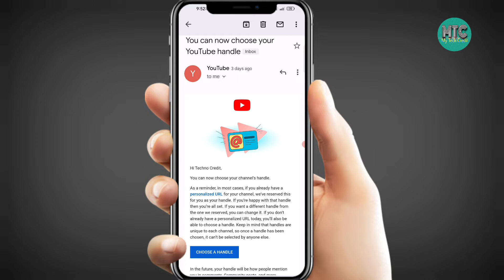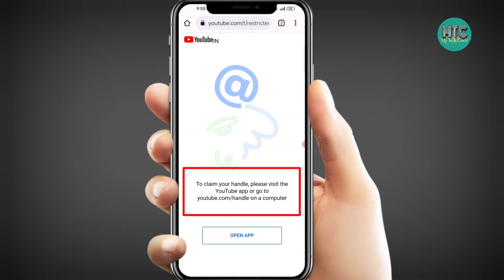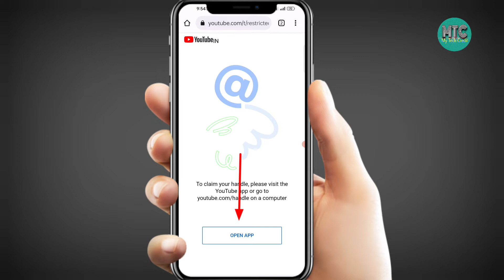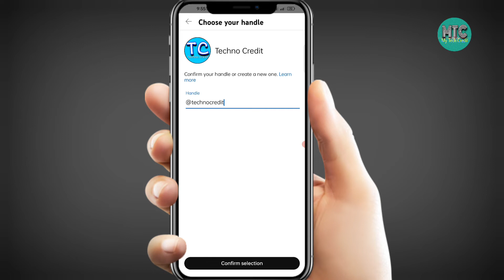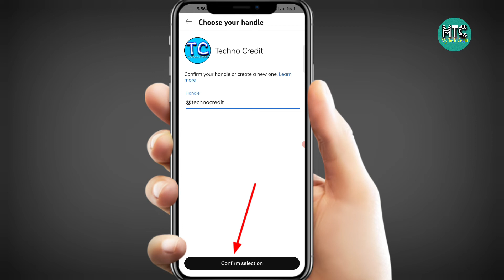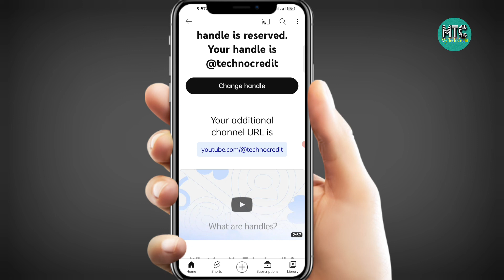Youtube handle kaise banaye | Youtube handle email id nhi aaya | youtube handle banaen,choose handle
Hello,
doston is video me mene aap ko bataya hai Youtube handle kaise choose kare | Youtube handle kaise banaye | Youtube handle kaise banaye | Youtube handle email nhi aaya, youtube handle yt studio, choose handle,  How to make youtube handle, handle | You can now choose your YouTube handle | How to create youtube handle, Youtube Handle Launch, kaise milega youtube handle, Youtube handle kya hai, youtube handle email, or bhi bahut sari details aap logon ke sath share ki hai yani ki is video me complete process bataya gaya hai video pasand aaye to video ko like and share jarur kare Thanks...

Your Queries 👇...

youtube handle email nhi aaya kya kare
you can now choose your youtube handle
choose handle
youtube handles kya hota hai
you can choose youtube handles
youtube ka handle kaise choose kare
Youtube new handles
youtube handle yt studio
yt studio handle choose now
youtube channel handle kaise banaye
youtube channel handle
yt studio new notification
youtube handle mail nhi aaya ab kya kare
youtube handle mail kya hai
how to get youtube handle
youtube handle nhi mil raha kya kare